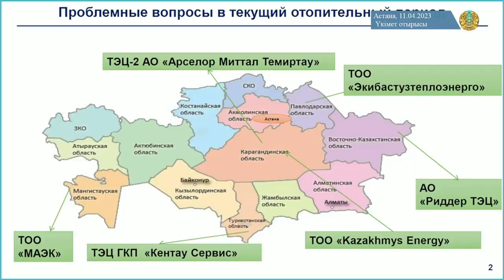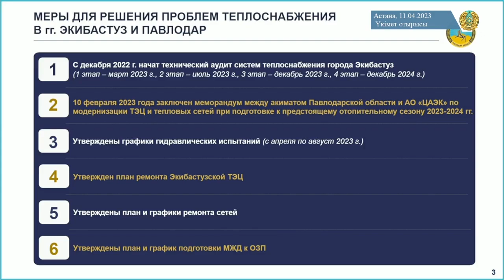Екібастұз жаңалықтары Премьер министрдің бірінші орынбасары Роман Скляр «Екібастұзда жылумен пробле